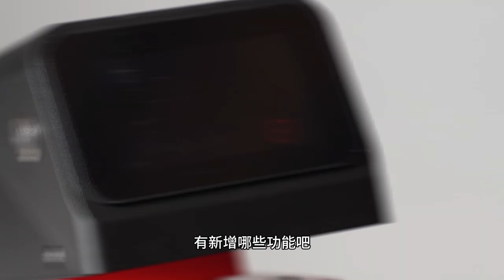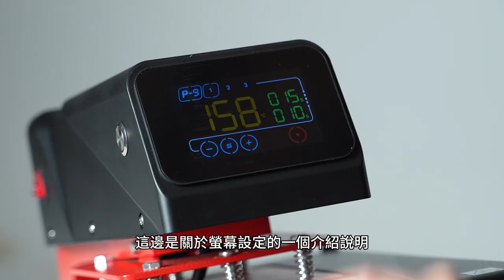輕鬆解放雙手！最新款38X38電動平燙機超實用功能介紹|奕昇有限公司